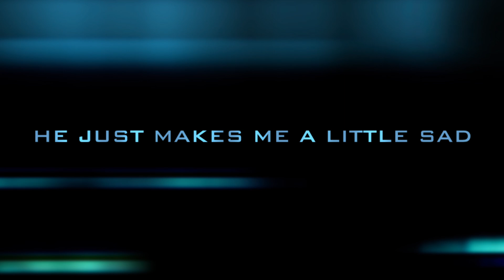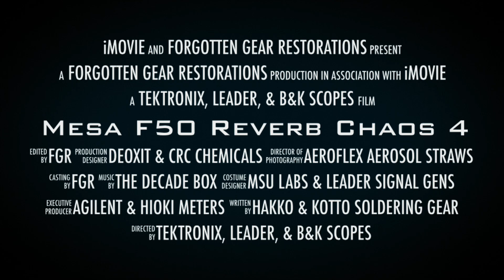Mesa F50 Reverb Chaos 4 || Reverb Redemption